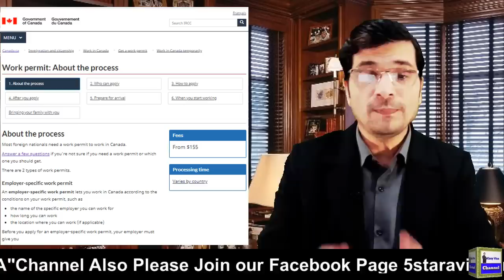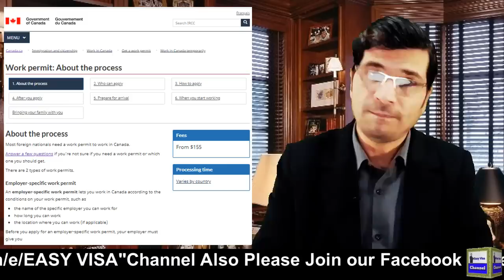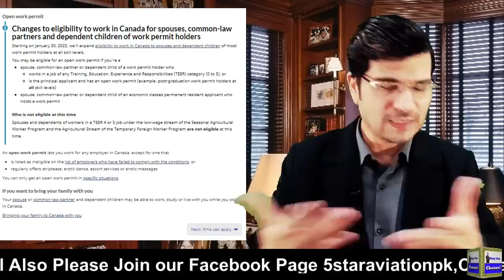Canada Family Open Work Permit 2023 Updates I Urdu I Easy Visa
Web: 5staraviation.pk